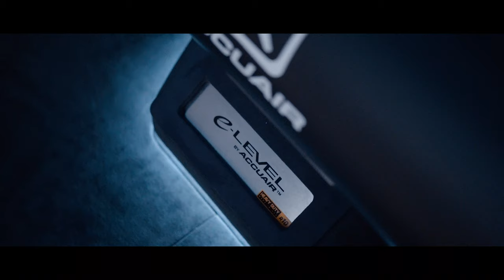B O N N I E - Grant's Audi S3 8P | Rotiform | Feffer Customs | Accuair CVT | ART Suspensions (4K)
Choosing the right girl to be by your side is important.

Please support the artists for music used in this video here:
NEIGHBOR.- Perception